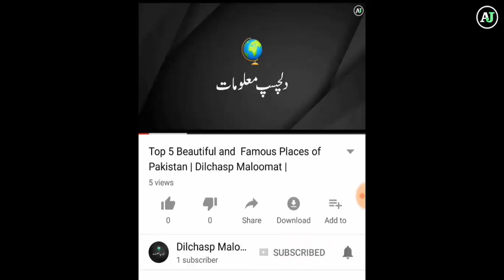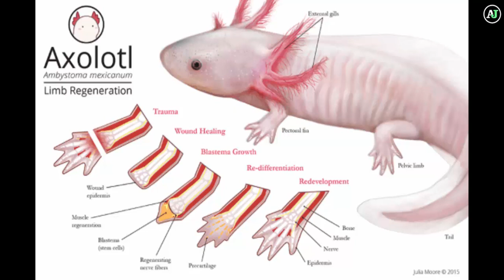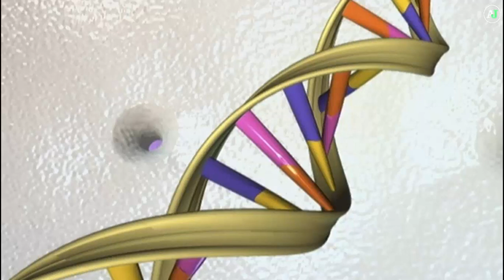Mexican Axolotl Which has ability to re-born itself | Dilchasp Maloomat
Mexican axolotl  salamanders are amphibians that spend their whole lives underwater. They exist in the wild in only one place—the lake complex of Xochimilco, a network of artificial channels, small lakes, and temporary wetlands that help supply water to nearby Mexico City’s 18 million residents.

Axolotls have long fascinated scientists for their ability to regenerate lost body parts and for their rare trait of neoteny, which means they retain larval features throughout life. Rather than undergoing typical metamorphosis, axolotls keep their youthful appearance, including their tadpolelike dorsal fin and feathery external gills that fan out from the head. As they age, axolotls simply get bigger and bigger, like amphibious Peter Pans.